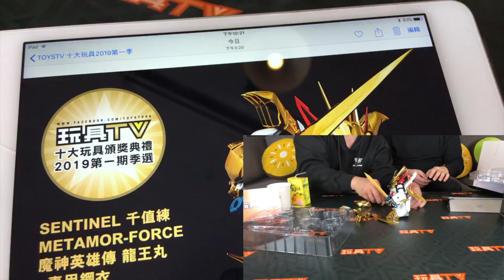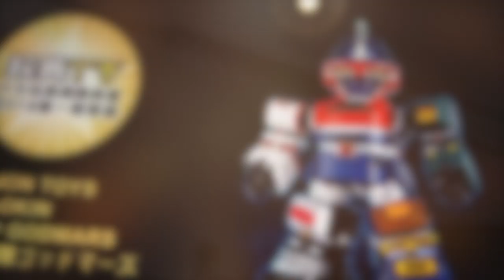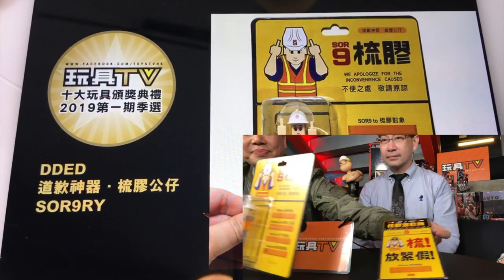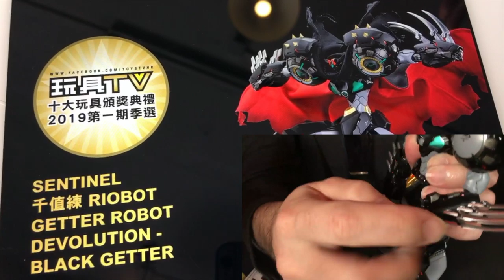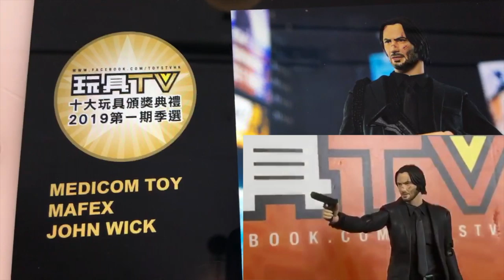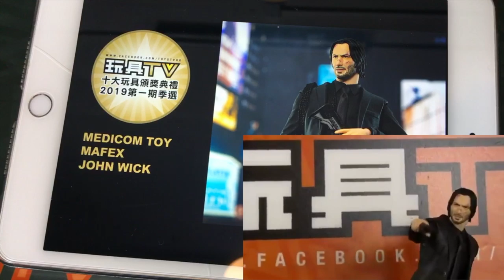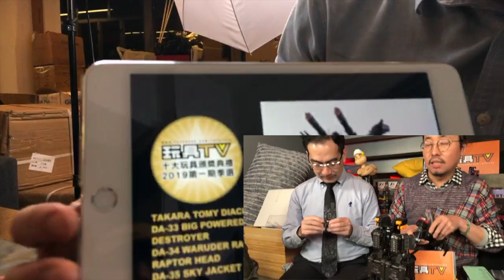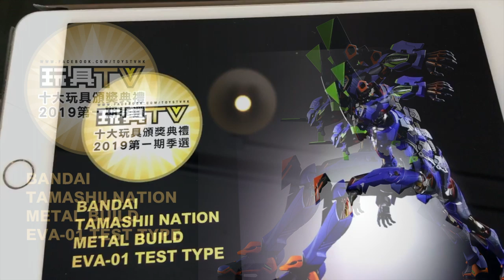TOYSTV 十大得獎名單公佈！玩具TV「十大玩具頒獎典禮2019」第一季季選現場直播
十大得獎名單公佈！玩具TV「十大玩具頒獎典禮2019」第一季季選 得獎名單
TOYSTV Top 10 Toys Awards 2019 Season 1 Winners:
- BANDAI NAMCO US DX Chogokin 1/48 Macross Robotech Vf-1J Valkyrie Hikaru Ichijo 超合 金 初回限定版 Vf-1J バルキリー（一条輝機）
- Sentinel International Co., Ltd. 千值練 Metamor-Force 魔神英雄傳 龍王丸+專用鋼衣 Mashin Hero
Wataru Ryuoumaru +Metal Jacket
- Action Toys Es-Gokin Es-20 Godmars 六神合体ゴッドマーズ
- Bandai Metal Build Crossbone Gundam X1 Xm-X1 海盜高達
- DDED 道歉神器．梳膠公仔 Sor9Ry
- Sentinel 千值練 Riobot Getter Robot Devolution - Black Getter
- Medicom Toys Mafex John Wick
- Takara Tomy Diaclone DA-33 Big Powered Gv Destroyer DA-34 Waruder Raider
Raptor Head DA-35 Sky Jacket
- PREMIUM BANDAI Hong Kong TAMASHII NATION in Hong Kong Metal Build Eva-01 Test Type 新世紀福音戰士
Evangelion 初號機
- World of 3A 3A DLX Scale Transformers Bumblebee threezero

Production: TOYSTV Production Team
Program host/Guest: Walker, Elman, David, Dick, Bryan
Produced by: Bryan, Dick